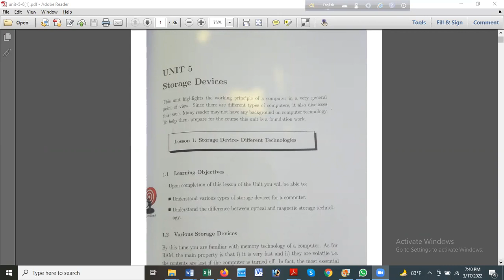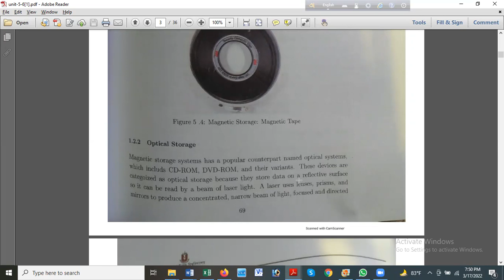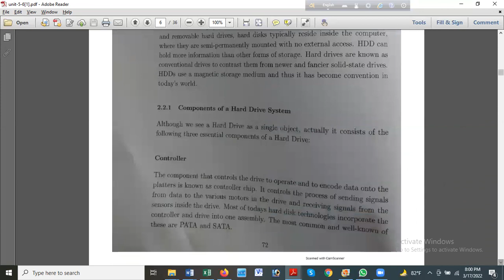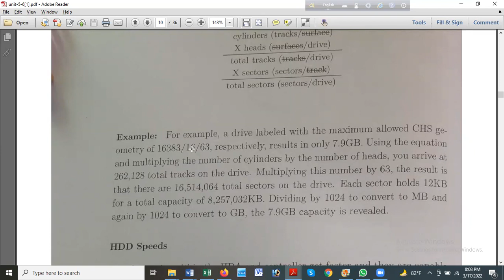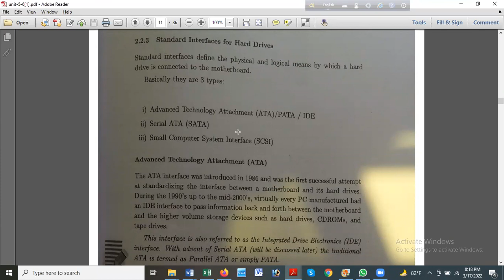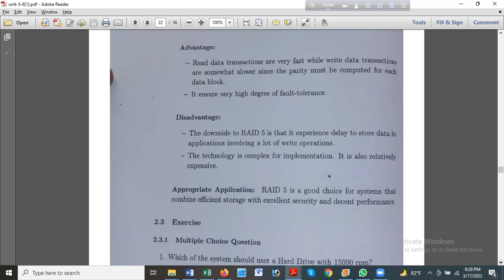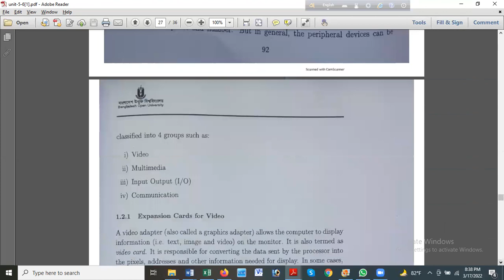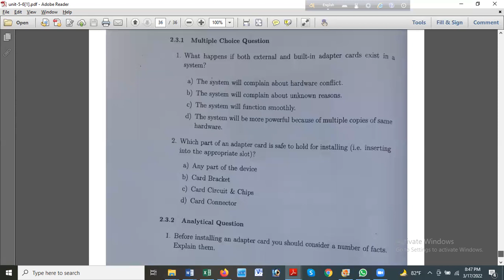2022-03-17 (Microcomputer - 7)